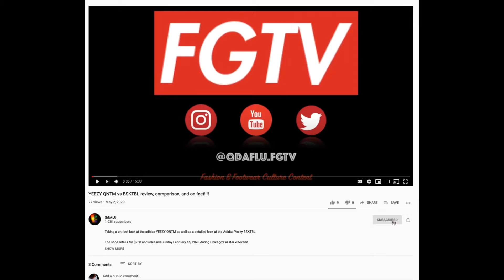Club Hype Week 2: Nike x Off-White, Nike SB, Travis Scott 6s and More!!!!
Welcome to Club Hype! Where almost daily, we discuss the latest & greatest in the sneaker culture!

Episode 2:
• LeBron PE watch
• Nike x Off White
• Notre x Nike SB
• Ken Griffey Max 1 “Fresh Water” 2021 Release
• Travis Scott Air Jordan Retro 6 “British Khaki”
• Today’s SNKRs Drops
• General Happenings

THANKS FOR YOUR SUPPORT FOR WATCHING!!!

{NEW GOAL: HIT 5,000 SUBS by December 2020} - THANKS in advance To ALL Of YoU!!

Flu-Gang Family in the Building!